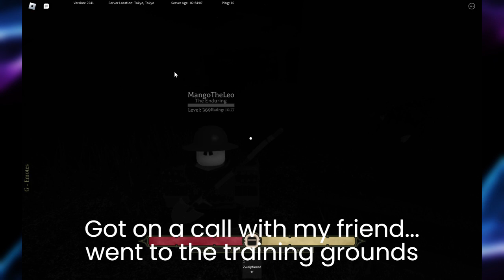Tacticool Shovel gameplay (ROBLOX Bulwark)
In this video, I play ROBLOX Bulwark. My shovel and I are here to destroy you all.